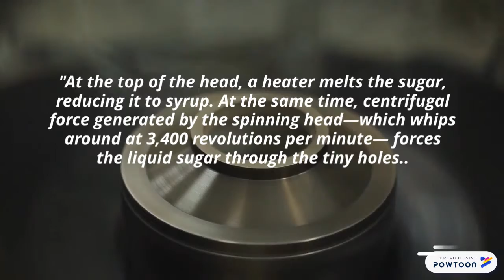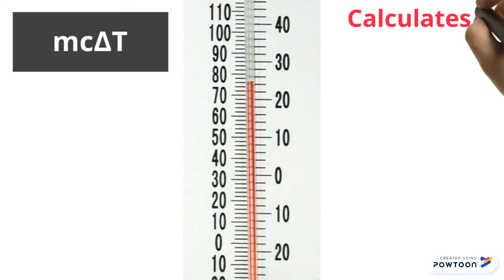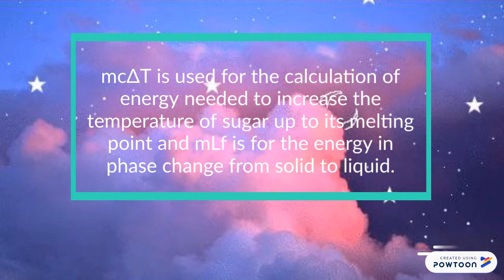COTTON CANDY The Physics Behind It